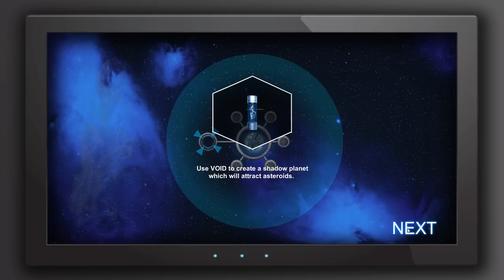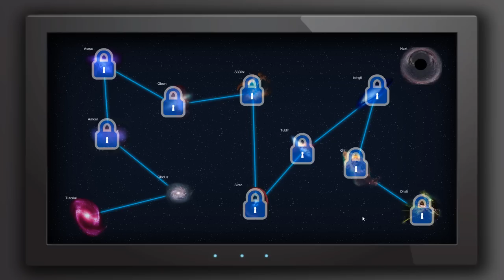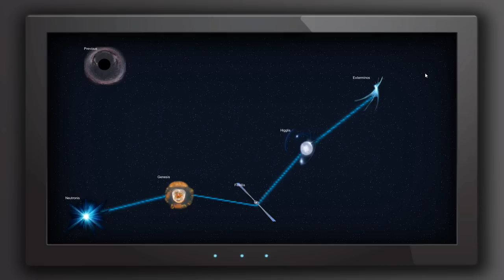Forbidden Planet Gameplay [PC/60FPS/1080p]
Forbidden Planet Gameplay PC | Steam | Walkthrough | No Commentary.
"Forbidden Planet" is a Space Strategy and Tower Defence like Game. You control a small spaceship and your main goal is to protect your own home planet. Explore the universe for resources. Colonize other planets. Defend from the asteroids.

Forbidden Planet features:
• Combination of 2D and 3D graphics
• Deep Strategic gameplay
• Planets, Spaceships, Asteroids and the deep Universe.

Title: Forbidden planet
Genre: Indie, Strategy
Developer: Vadim Gafton
Publisher: Vadim Gafton
Release Date: 12 Jan, 2016

Appreciate all feedback, enjoy the gameplay video! :)